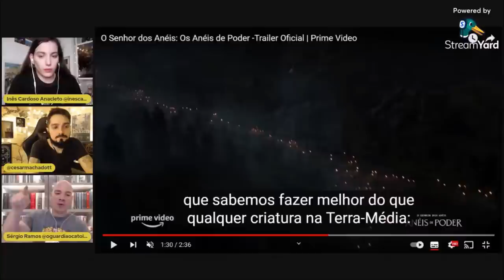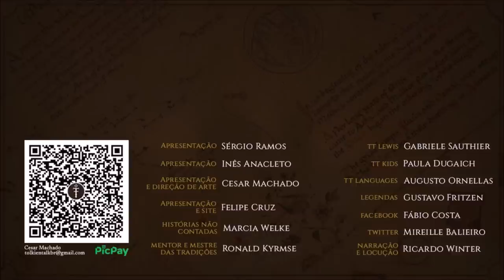Elfo do mal? | Cortes do TT 07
É possível que exista, no Legendário de Tolkien, Elfos que se tornaram maus e se aliaram a Morgoth ou Sauron? Assista a Live completa

APRESENTAÇÃO

Transcrição: Diego Pascoal
Legendas em Inglês: Rhuan Contardi Reis / @core_traducoes

CONFIRA TAMBÉM!

MÍDIAS SOCIAIS

TRILHA SONORA

Trilha sonora do vídeo:
Artista:
Músicas: